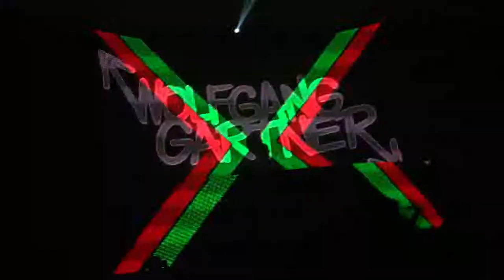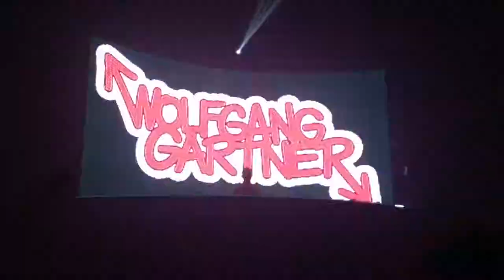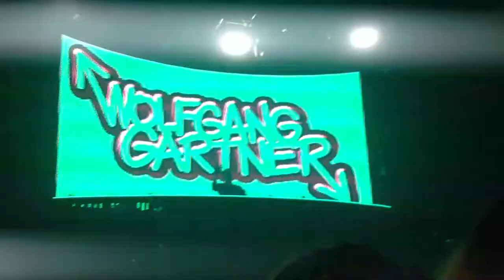Wolfgang Gartner @ New City Gas, Montreal - Intro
The first 6 or so minutes of Wolfgang Gartner's set at New City Gas on August 30, 2013. Day one of the ProduktWorld Labour Day Weekend event! what a show!